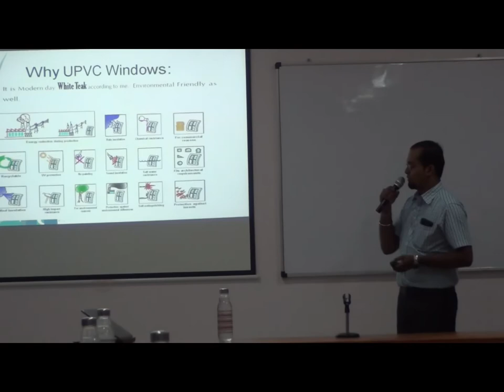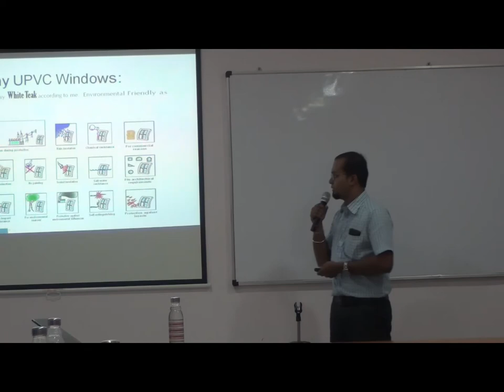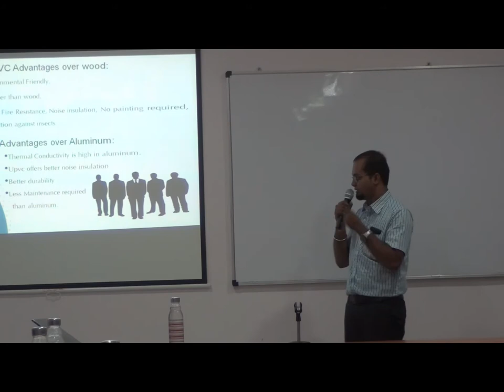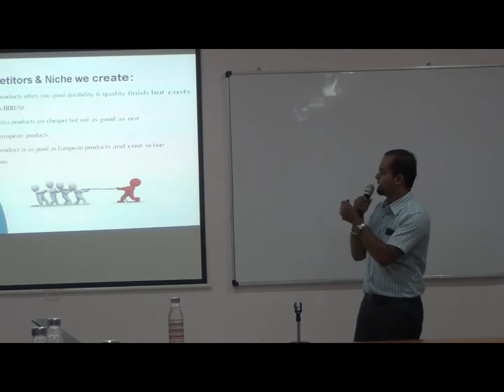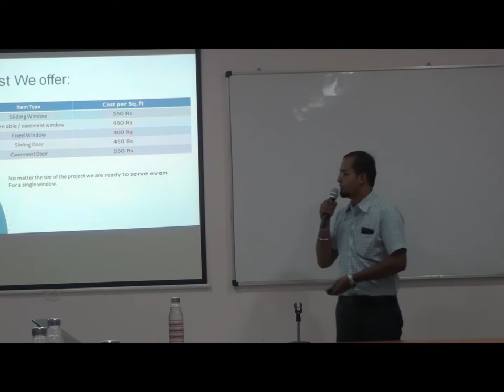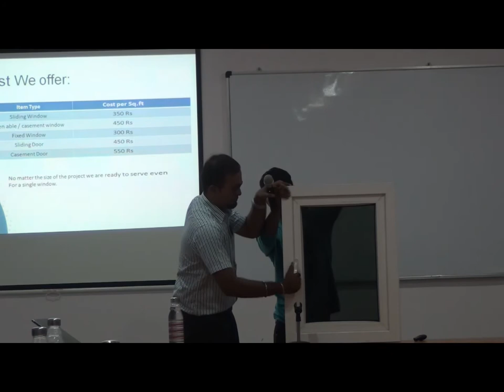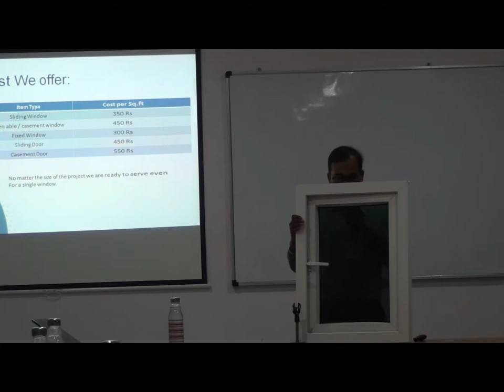N.Nagalaxman ECOWIN Green solutions -uPVC Distributor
Nagarathar Chamber of Commerce Madurai First Meeting held on 14th May 2017, at TSM Madurai